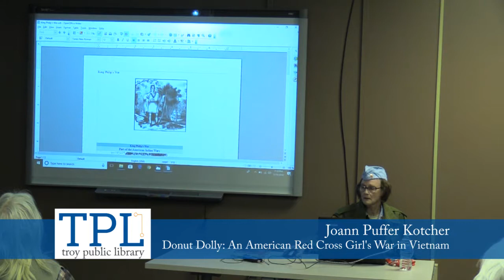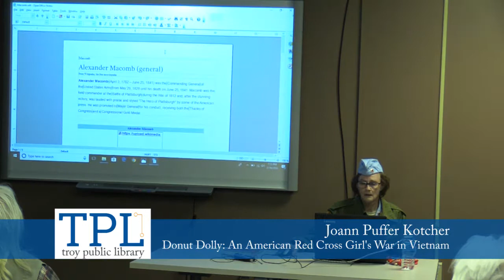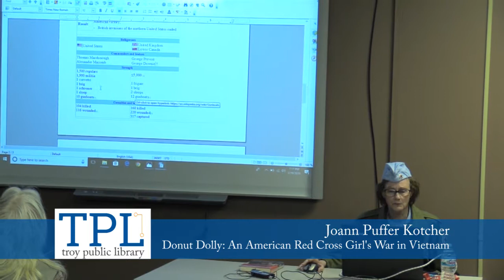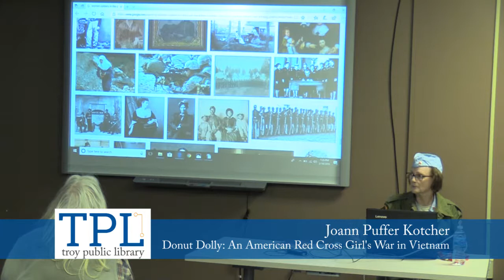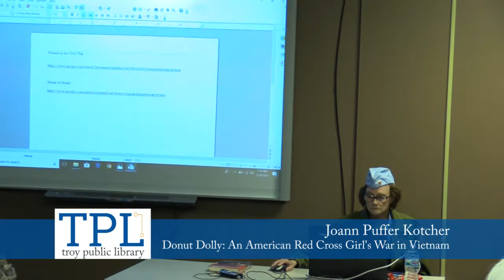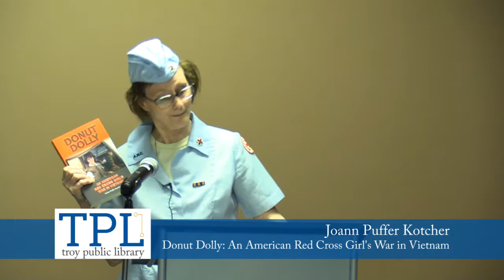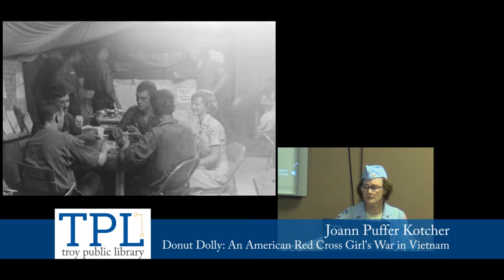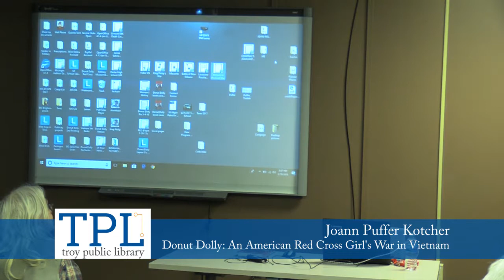Donut Dolly: An American Red Cross Girl's War in Vietnam